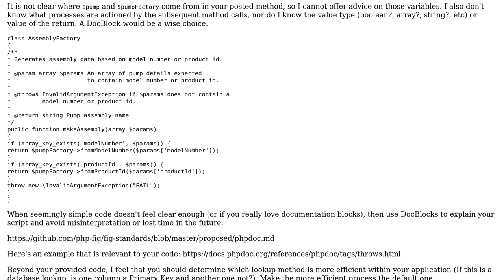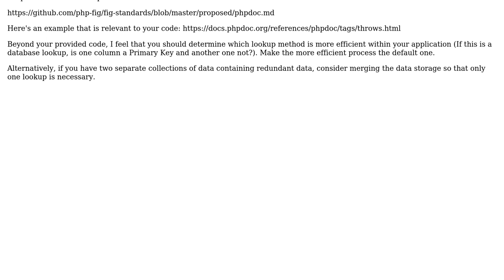Code Review: Create a pump object from either one of pump model number or pump product id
With thanks & praise to God, and with thanks to the many people who have made this project possible! You are responsible for your own actions.